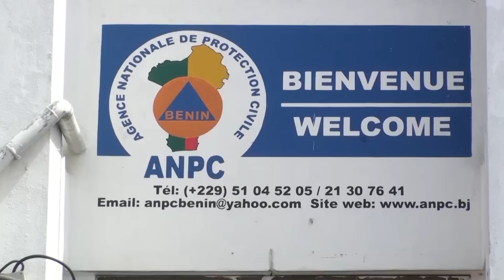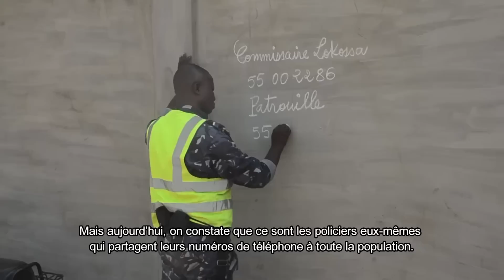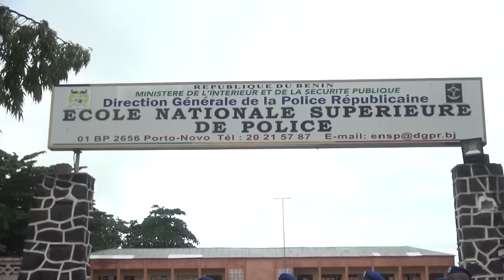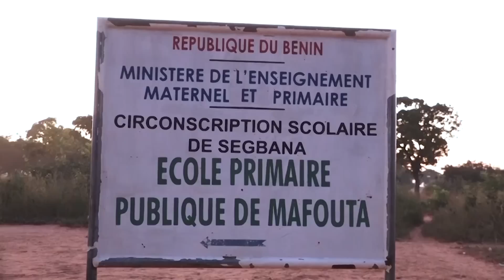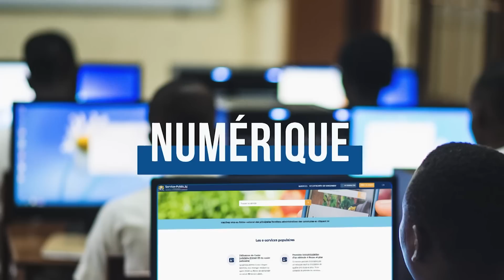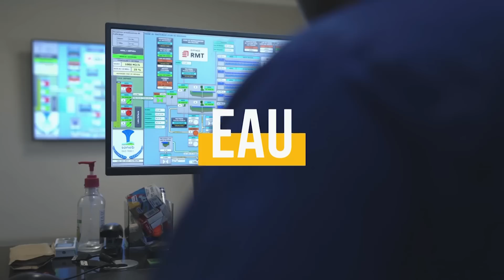An 2 du PAG 2 / Sécurité au Bénin : Des acquis remarquables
Sécurité intérieure, sûreté de l’État, le Bénin désormais face à de grands défis. De la cybercriminalité à la lutte contre les individus armés non identifiés, la sécurité des frontières, la protection civile et le grand banditisme, le Gouvernement du Bénin a mis en place différentes réformes pour répondre efficacement aux attentes des citoyens.

Dans son deuxième Programme d'Action du Gouvernement (PAG 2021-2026), il est prévu des réformes pour l'amélioration de la protection civile, la mise en place d’un Fonds National de Réponse aux Catastrophes (FONCAT) et bien d'autres.

Suivez à travers ce magazine, les efforts du gouvernement du Président Patrice TALON pour assurer la sécurité et la protection de tous les citoyens.